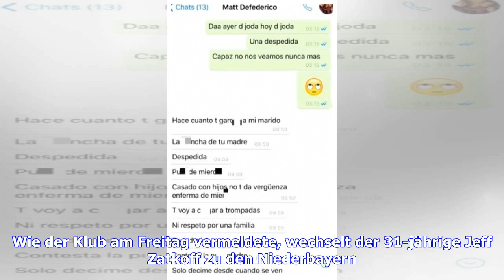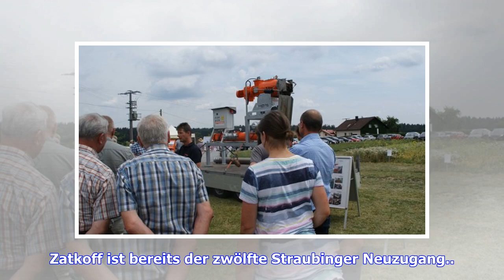DEL: Straubing Tigers holen Ex-NHL-Keeper Jeff Zatkoff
Sie sind hier: 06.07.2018 / 15:59 Uhr / Lesedauer: 2 Minuten vergrößernverkleinern Jeff Zatkoff kam in der NHL 48 Mal zum Einsatz © Getty Images Die Straubing Tigers sichern sich für die kommende Spielzeit die Dienste eines früheren Stanley-Cup-Siegers. Der 31-jährige Jeff Zatkoff wechselt nach Straubing. Bei den Straubing Tigers aus der Deutschen Eishockey Liga (DEL) steht in der kommenden Spielzeit ein früherer Stanley-Cup-Sieger im Tor. Wie der Klub am Freitag vermeldete, wechselt der 31-jähr...